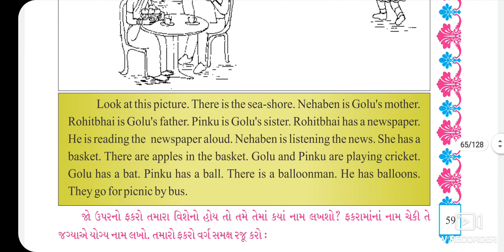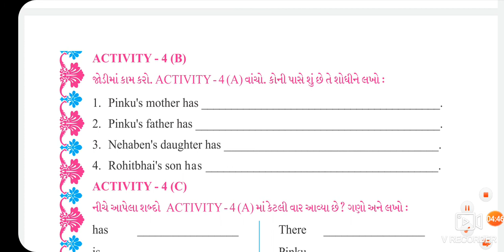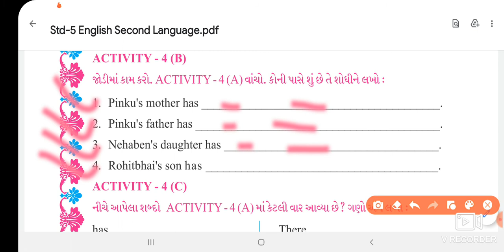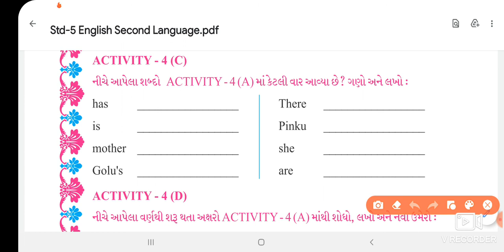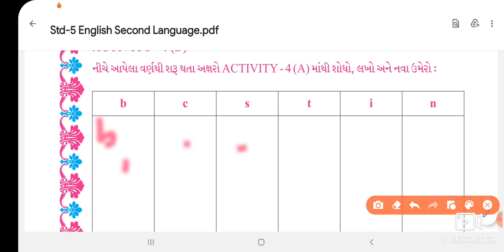lec-4/eng/Unit -3, activity -4 (A,B,C,D)/taxashila sankul halvad/neetaben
taxashila sankul halvad
std -5
sud- english
topic- Unit -3 trevel time,activity- 4(a,b,c,d)
lecturer-neetaben